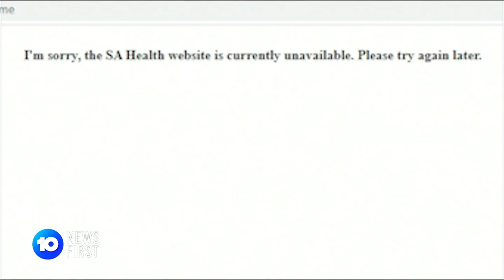South Australia's COVID Case Surge | 10 News First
SA has exceeded 100 cases of COVID-19 recorded in a day for the first time ever. The number is four times the cases recorded just last Thursday.

10 News First airs at 5pm, seven nights a week in your local market on Network 10.

10 News First is based in Australia and is a division of ViacomCBS.